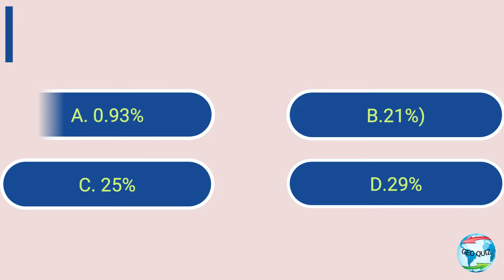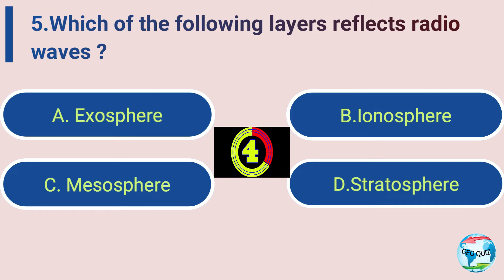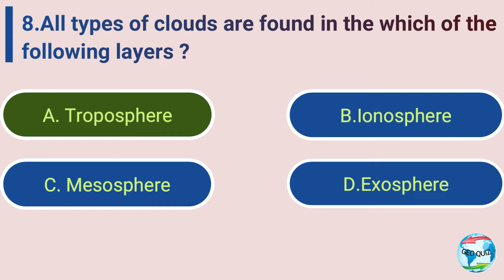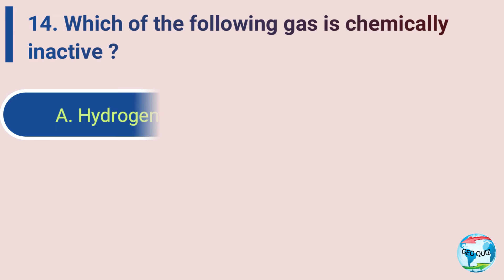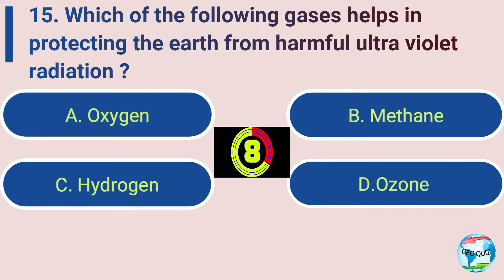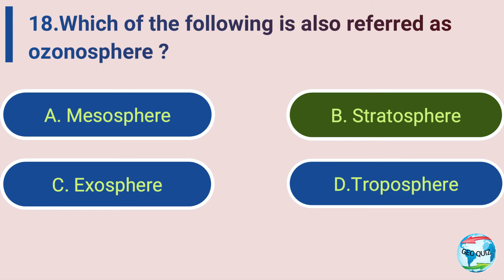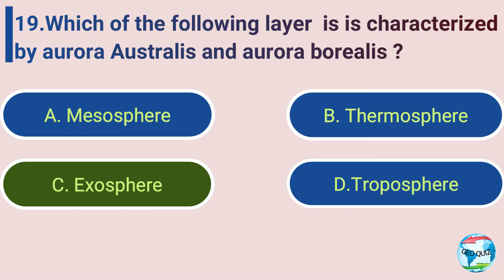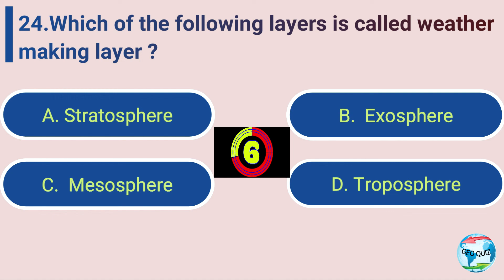Atmosphere part 1 MCQ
Atmosphere Part 1 | MCQ 25 Questions | Layers of Atmosphere | Composition of Atmosphere | The Structure of Atmosphere